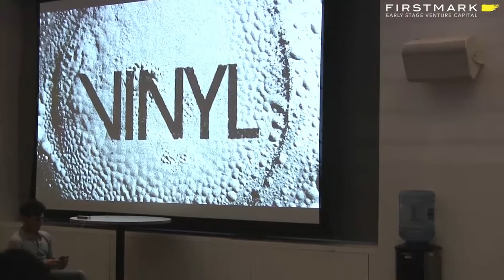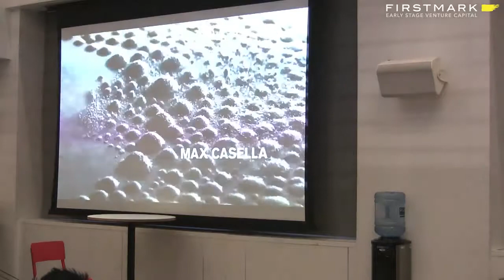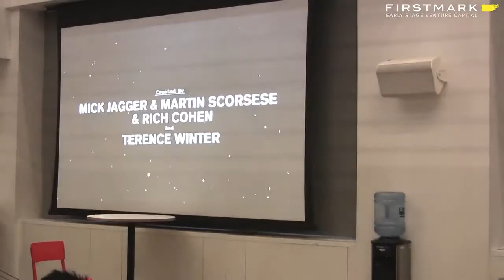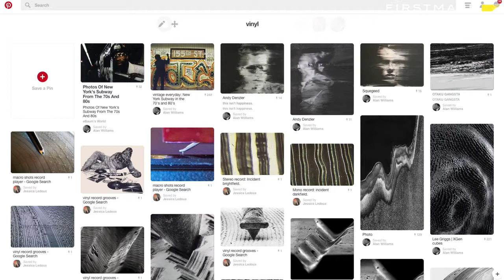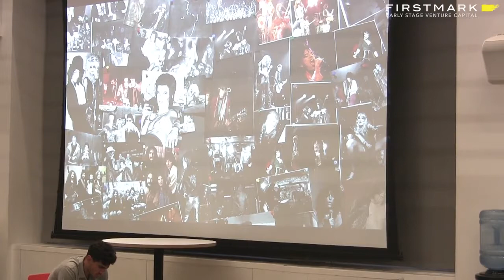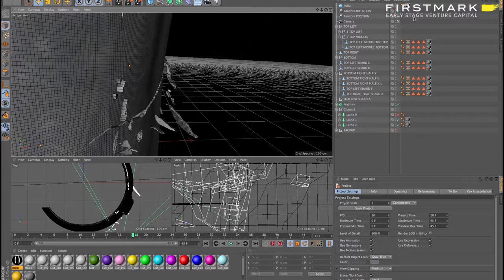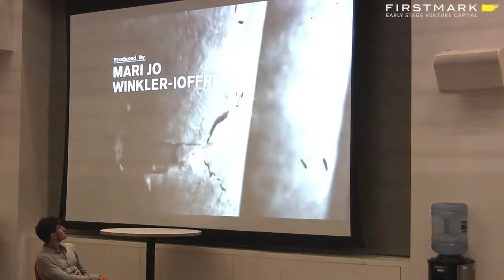Alan Williams at FirstMark's Design Driven NYC | Title Sequences & Creative Design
Our Creative Director, Alan Williams, spoke at Design Driven NYC on September 13, 2016. He discussed the art of creating title sequences for critical and commercial hits including Vinyl and Stranger Things.